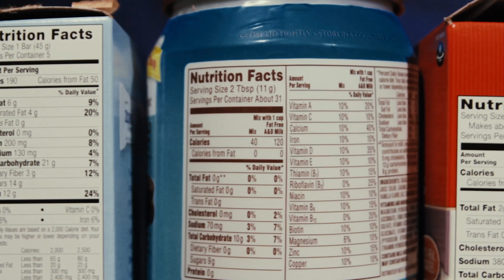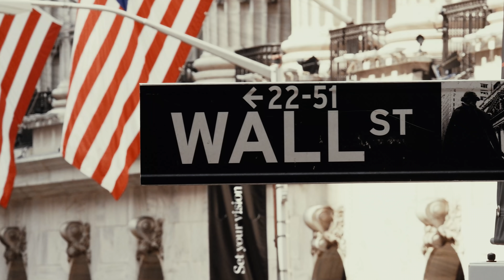Diet Fiction Documentary Trailer 4k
This film exposes the most popular diets on the planet as well as several misconceptions about weight loss and nutrition. The film follows the audacious filmmaker Michal Siewierski (Food Choices) in his treacherous journey.